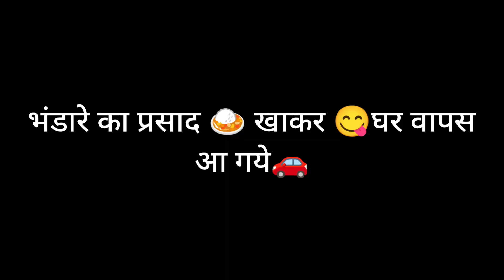🔥Puri Family👪 | Ke sath mama || k yaha bhandare ka Prasad 🍛 khaya 😋....